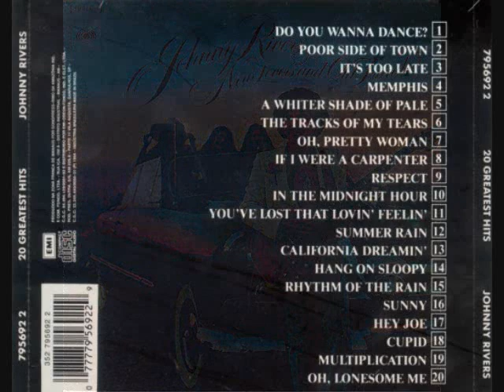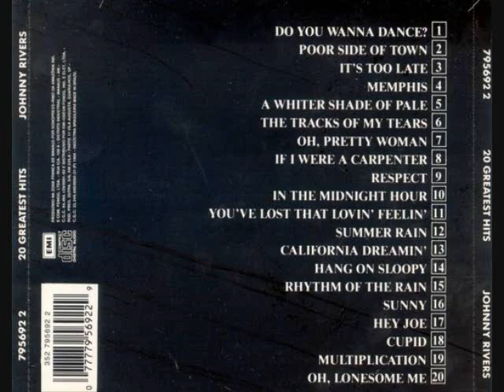JOHNNY RIVERS- "UPHILL PEACE OF MIND"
"UPHILL PEACE OF MIND" is posted from the 1998 CD "Last Train To Memphis".